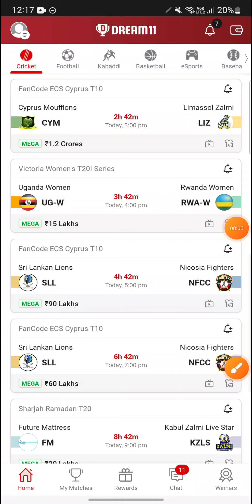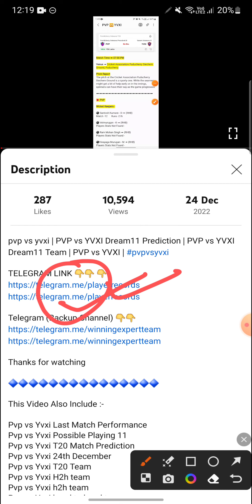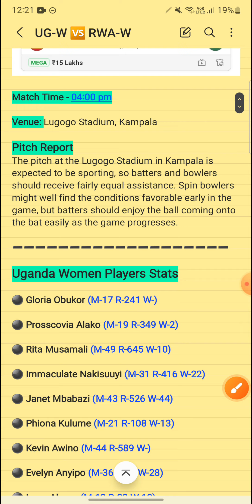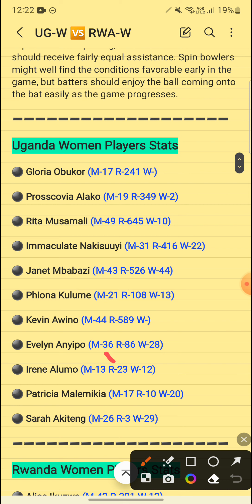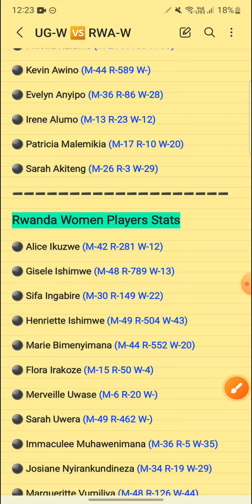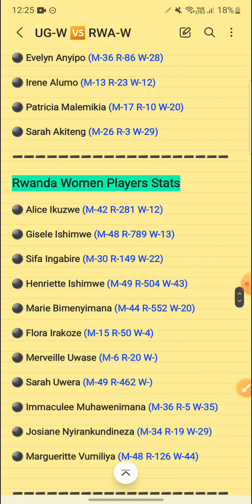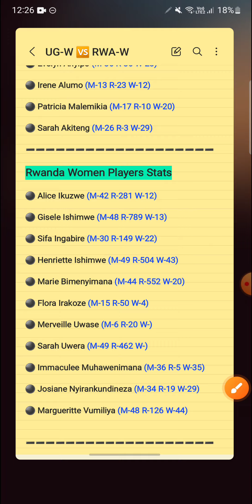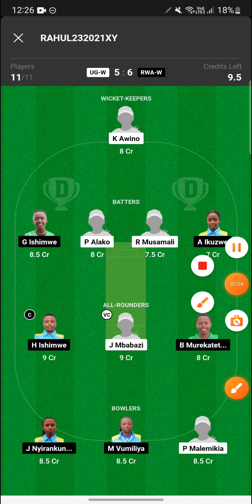ug-w vs rwa-w | UG-W vs RWA-W Dream11 Prediction | UG-W vs RWA-W Dream11 Team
Ug-w vs rwa-w best video
Ug-w vs Rwa-w Last Match Performance
Ug-w vs Rwa-w Possible Playing 11
Ug-w vs Rwa-w T20 Match Prediction
Ug-w vs Rwa-w 18th April
Ug-w vs Rwa-w T20 Team
Ug-w vs Rwa-w H2h team
Ug-w vs Rwa-w head to head team
Ug-w vs Rwa-w grand league team
Ug-w vs Rwa-w team
Ug-w vs Rwa-w winning team
Ug-w vs Rwa-w grand league
Ug-w vs Rwa-w all players stats
Ug-w vs Rwa-w today prediction
Ug-w vs Rwa-w Dream 11
Ug-w vs Rwa-w Dream 11 team
Ug-w vs Rwa-w Dream 11 prediction
Ug-w vs Rwa-w Dream 11 all player Ug-wts
Ug-w vs Rwa-w Dream team
Ug-w vs Rwa-w dream 11 rank 1 team
Ug-w vs Rwa-w Dream 11 winning team
Ug-w vs Rwa-w match prediction
Ug-w vs Rwa-w h2h prediction
Ug-w vs Rwa-w best team
Ug-w vs Rwa-w final team
Ug-w vs Rwa-w good team
Ug-w vs Rwa-w all players info
Ug-w vs Rwa-w Fantasy Team
Ug-w vs Rwa-w T20 Match
Ug-w vs Rwa-w Playing 11 Prediction
Ug-w vs Rwa-w Possible 11 For T20 Match

UG-W VS RWA-W
UG-W VS RWA-W DREAM11
UG-W VS RWA-W DREAM11 TEAM PREDICTION
UG-W VS RWA-W DREAM 11 TEAM PREDICTION TODAY
UG-W VS RWA-W TODAY TEAM
UG-W VS RWA-W PLAYERS RECORD
UG-W VS RWA-W DREAM 11 TODAY TEAM

ug-w vs rwa-w
ug-w vs rwa-w dream11 team
ug-w vs rwa-w team prediction
ug-w vs rwa-w all players ug-wts

1. This Analysis Based On My Underwa-wanding , Knowledge , And Instiug-w . While Selecting Your Team , Consider The Point Mentioned And Make Your Own Decision .

2. ... Farwa-w use is a use permitted by copyright ug-wtute that might otherwise be infringing.

3. This ug-wes involves an element of financial risk and may be addictive, so please play responsibly and at your own risk..

4. Players Record Do Not Promote Any Ug-wbling App And Not Liable For Any Profit Or Loss Which May Arise From Any App